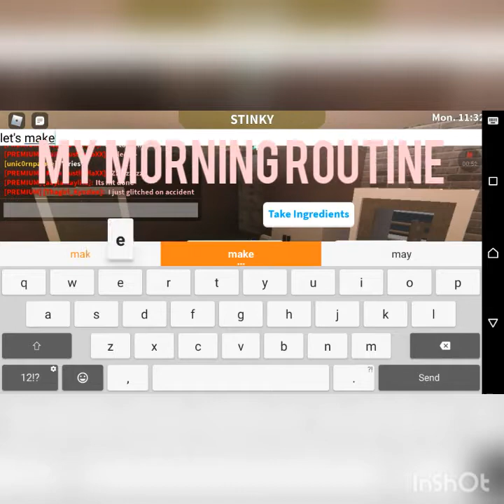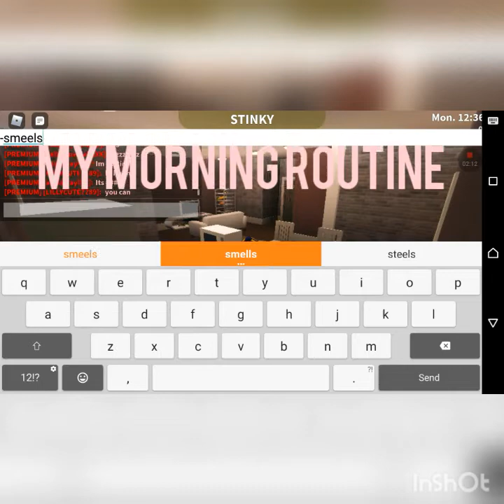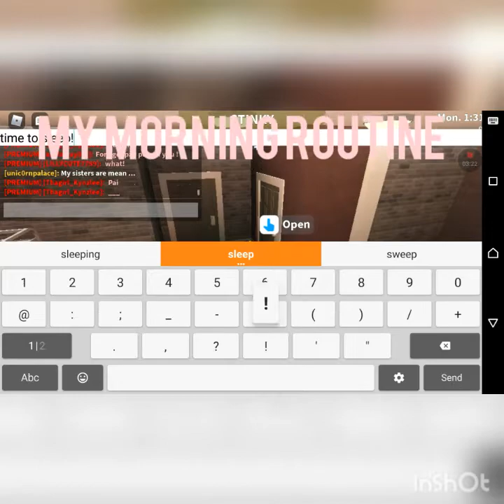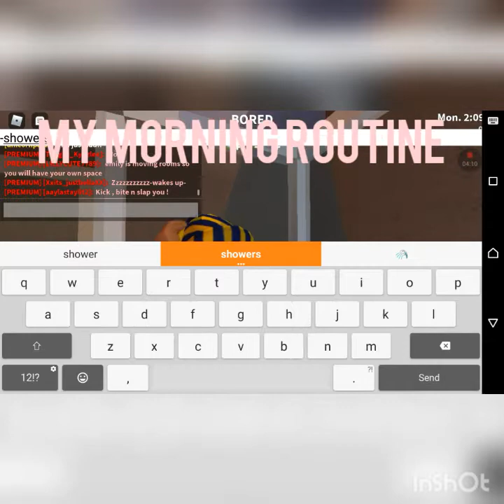My morning routine-Bloxburg-Honey Queen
HI guys!!
How are you guys today I will be showing you guys my morning routine Bye honeys!